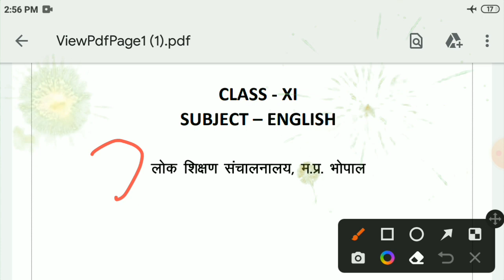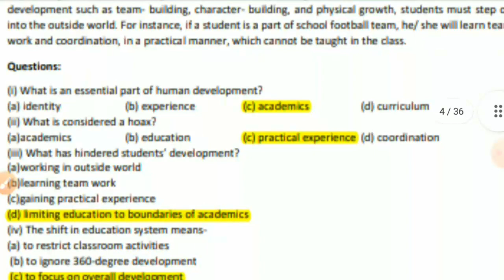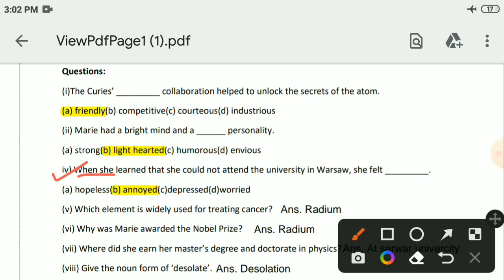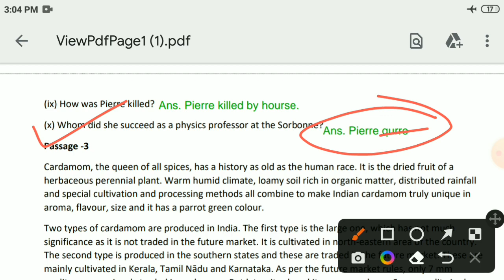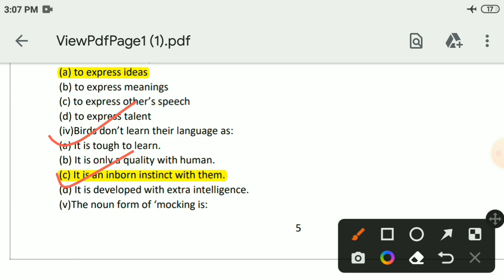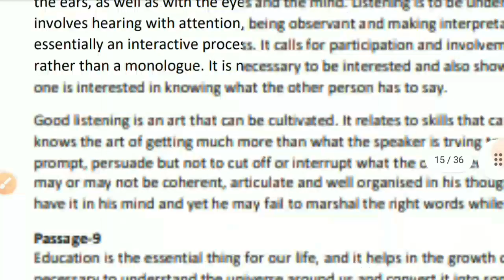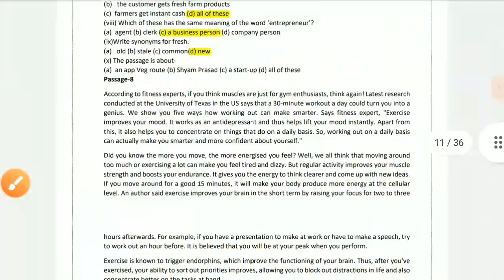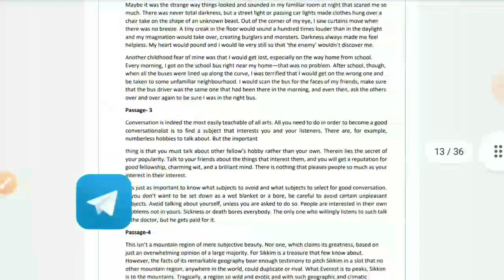Solution of Question Bank 2023,for class 11th English|Section A Reading Comprehension passage answer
Solution of Question Bank 2023,for class 11th English | Section A  Reading Comprehension passage answer with explanation Mark

नमस्ते दोस्तों इस वीडियो में प्रश्न बैंक 2023 कक्षा 11वीं विषय अंग्रेजी Section A Reading Comprehension के संपूर्ण उत्तर बताए गए हैं तो वीडियो को अंत तक देखना आप वीडियो जरुर पसंद आएगा

prashn bank 11th english

prashn bank 11 english

prashn bank 11th class english

Question bank 11th english

prashn bank 2023 kaksha 11 english

prashn bank 2023 class 11th english

prashn bank 2023 class 11 subject english

english prashn bank solution class 11 2023

प्रश्न बैंक कक्षा 11th 2023 pdf

प्रश्न बैंक 2023 कक्षा 11वीं विषय हिंदी

प्रश्न बैंक 2023 विषय इतिहास कक्षा 11

11वीं की प्रश्न बैंक 2023

प्रश्न बैंक 2023 कक्षा 11 विषय हिंदी

प्रश्न बैंक 2023 कक्षा 11वीं विषय इतिहास

प्रश्न बैंक 2023 कक्षा 11वीं विषय अंग्रेजी

प्रश्न बैंक 2023 कक्षा 11

कक्षा 11वीं इतिहास प्रश्न बैंक 2023

11 वीं का प्रश्न बैंक 2023

प्रश्न बैंक 2023 कक्षा ग्यारहवीं विषय हिंदी

प्रश्न बैंक 2023 कक्षा ग्यारहवीं

प्रश्न बैंक कक्षा ग्यारहवीं 2023 विषय अर्थशास्त्र

प्रश्न बैंक कक्षा ग्यारहवीं 2023 विषय इतिहास

प्रश्न बैंक 2023 संपूर्ण विषय कक्षा ग्यारहवीं

प्रश्न बैंक ग्यारहवीं 2023

प्रश्न बैंक 2023 कक्षा ग्यारहवीं हिंदी

प्रश्न बैंक 2023 विषय अंग्रेजी कक्षा ग्यारहवीं

प्रश्न बैंक 2023 विषय भूगोल कक्षा ग्यारहवीं

प्रश्न बैंक 2023 विषय हिंदी कक्षा ग्यारहवीं

prashn bank 2023 class 10th

prashn bank 9th class

prashn bank class 10th

prashn bank kaksha 12 vishay hindi

प्रश्न बैंक कक्षा 9वी

prashn bank class 12th mp board 2023

प्रश्न बैंक कक्षा 9वी विषय हिंदी

प्रश्न बैंक कक्षा दसवीं

प्रश्न बैंक हिंदी

prashn bank class 11th mp board 2023

question bank 11th class 2023

english

question bank 11 english

question bank 11th class 2023 physics

question bank 11th class

question bank 11th class chemistry

question bank 11th

11th question bank solution.

11th question bank

11th question bank solution english

11th question bank english

11th question bank 2023

11th question bank solution pdf

11th question bank 2023

11th biology question paper 2023

11th botany question paper 2023

11th biology question paper

11वीं की प्रश्न बैंक 2023

11 वीं का प्रश्न बैंक 2023

prashn bank 2023 class 11th

प्रश्न बैंक हिंदी

english

question bank 11th

11th question bank solution.

11th question bank

11th question bank solution english

11th question bank english

11th question bank 2023

11th question bank solution pdf

11th question bank 2023

11th biology question paper 2023

11th botany question paper 2023

11th biology question paper
prashn bank 11th class

prashn bank 11th class hindi

prashn bank 11th chemistry

prashn bank 11th hindi

prashn bank 11th class chemistry

prashn bank 11th physics

prashn bank 11th class physics

prashna bank 11th class rajniti

prashn bank 11 class

prashn bank 11 hindi

prashn bank 11 wiki

prashn bank 11 vi arthshastra

prashn bank 11 vi itihaas

prashn bank 11 itihaas

prashn bank 11 may

prashn bank 11 wiki hindi

prashn bank 11 ka